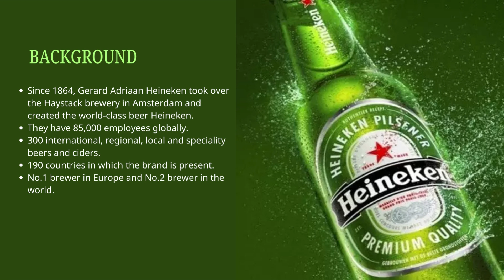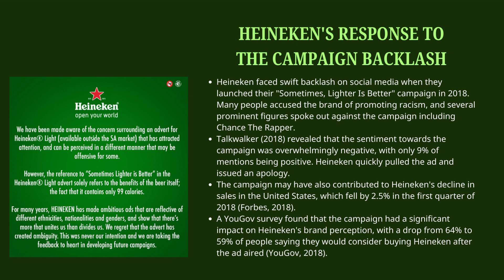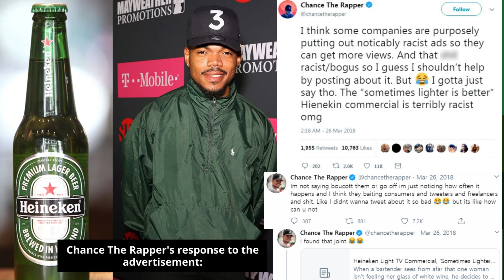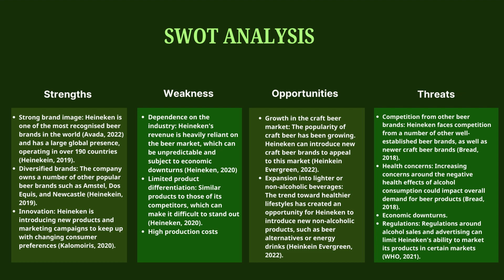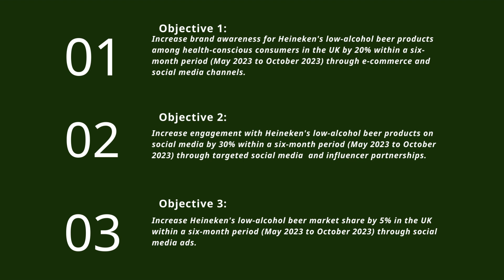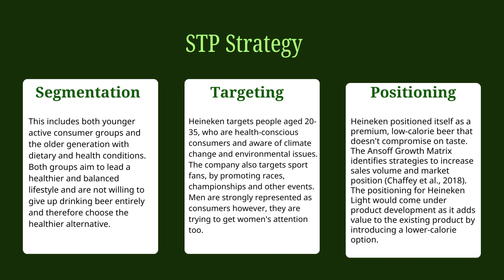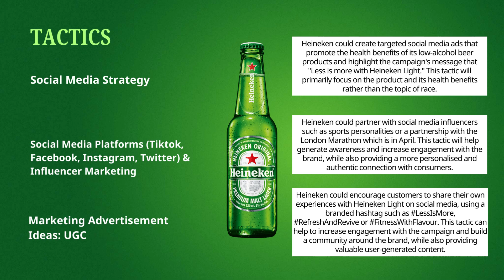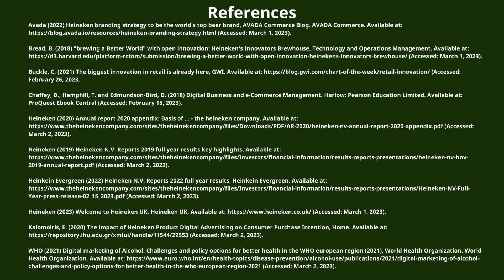Heineken's 'Sometimes Lighter Is Better' Campaign